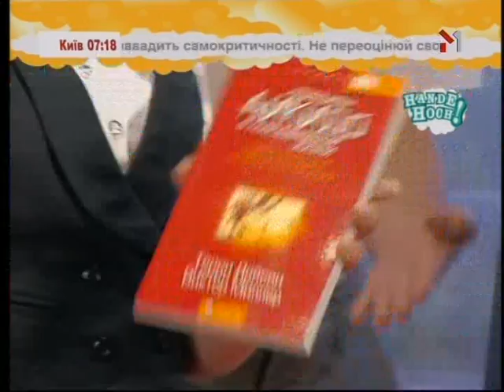Hishokan dodjo в гостях у М1 (2008г)